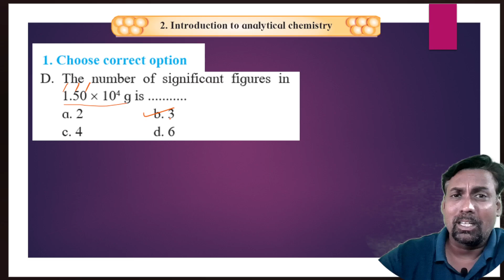D. The number of significant figures in1.50 × 104 g is ...........a. 2 b. 3c. 4 d. 6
D. The number of significant figures in
1.50 × 104 g is .